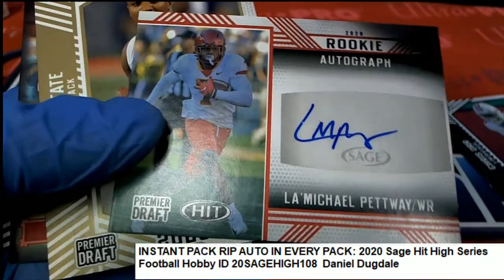2020 Sage Hit High Series Football Daniel D's Pack ID 20SAGEHIGH108